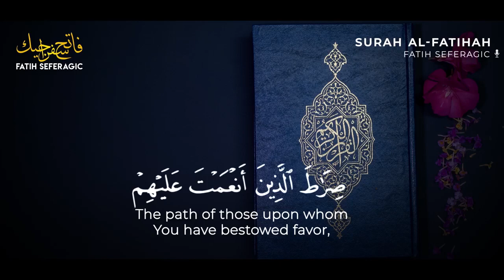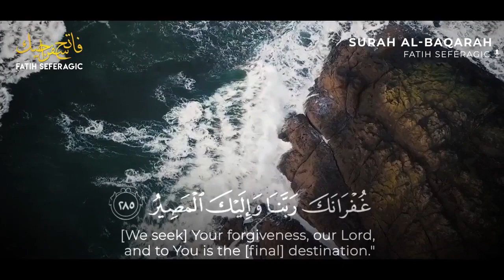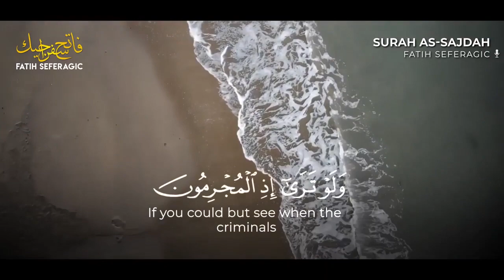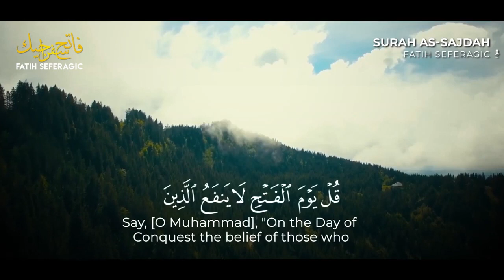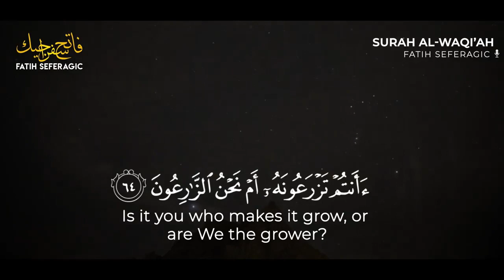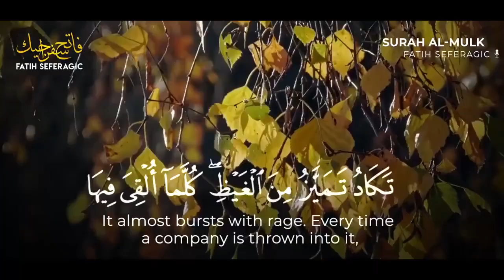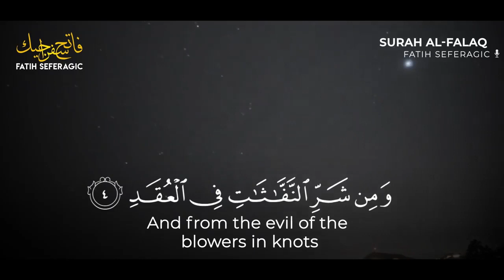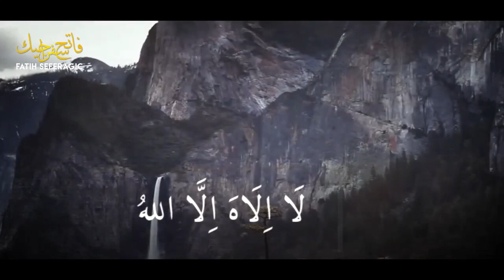Relaxing Quran Recitation - BEST SURAHS TO LISTEN TO BEFORE SLEEP !